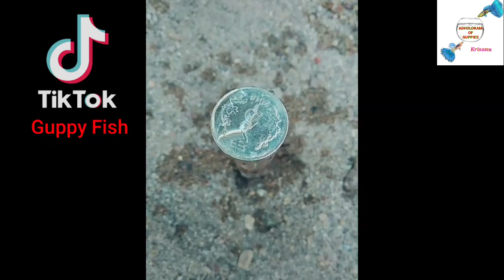Tik Tok Guppy Fish Viral Videos|Adholokam of Guppies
for Purposes such as Criticism, Commenting, News Reporting, Teaching, Scholarship and Research.